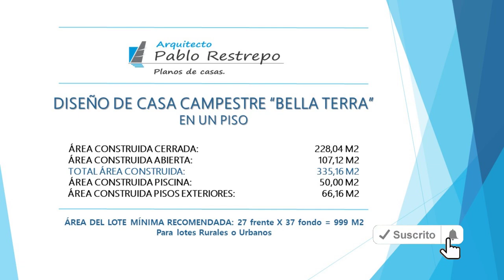'PLANOS de CASA CAMPESTRE' 27x37 '4 hab' en UN PISO (335 M2) | Arq Pablo Restrepo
~ANÁLISIS DE ÁREAS:
Área construida cerrada: 228.04 M2
Área construida abierta: 107.12 M2
Total área construida: 335.16 M2
Área construida piscina: 50.00 M2

~ESPACIOS INTERIORES:
-Primer piso: sala, comedor, cocina, alacena, bodega, patio de ropas, patio abierto, baño social, sala de TV, 3 habitaciones cada una con closet y baño privado, una habitación principal con vestier, closet y baño privado, garaje doble cubierto, terrazas exteriores, terraza cubierta, piscina, BBQ y cuarto de máquinas.